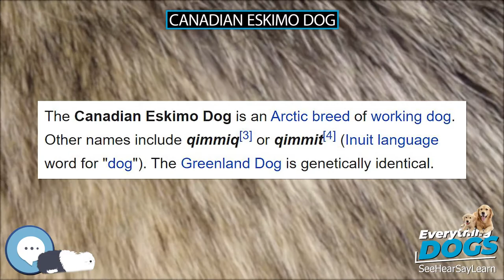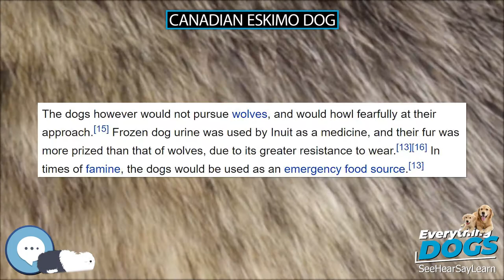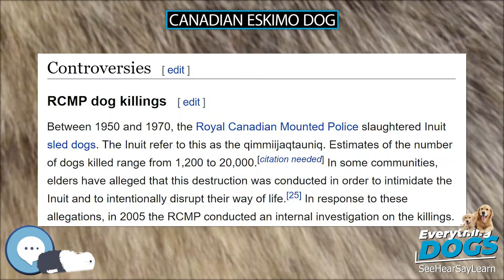Canadian Eskimo Dog 🐶🐾 Everything Dogs 🐾🐶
The Canadian Eskimo Dog is an Arctic breed of working dog. Other names include qimmiq or qimmit (Inuit language word for "dog"). They were brought from Siberia to North America by the Thule people 1,000 years ago, along with the Greenland Dog that is genetically identical.lking about everything up and down the tree of canines, or should I say Canidae.

38 Extraordinary Tales of Love, Loyalty, and Life With Dogs
Every Dog: A Book of Over 450 Breeds
Outward Hound Interactive Puzzle Toy
Extreme Dog Toy - Toughest Natural Rubber, Black
Doggie Tail Interactive Dog Toys - wiggles